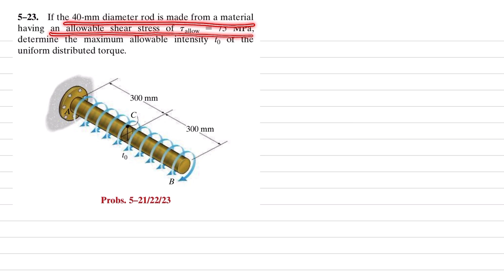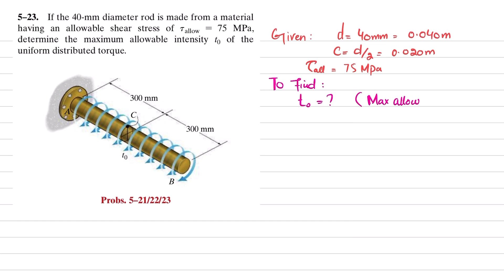5-23 Determine max allowable intensity of uniform distributed torque | Mech of Materials rc Hibbeler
5–23. If the 40-mm diameter rod is made from a material having an allowable shear stress of tallow = 75 MPa, determine the maximum allowable intensity t0 of the uniform distributed torque.
Dear Viewer You can find more videos in the link given below to learn more and more